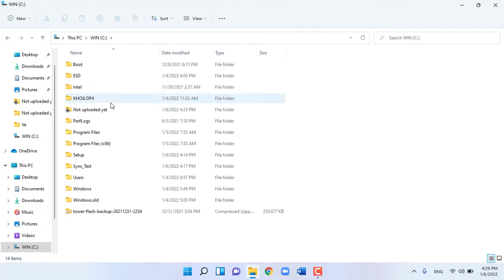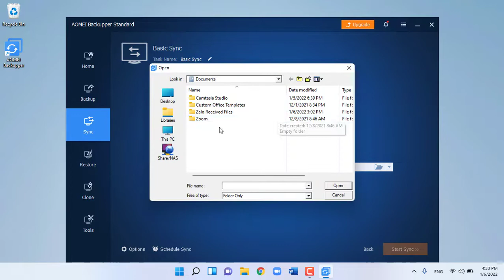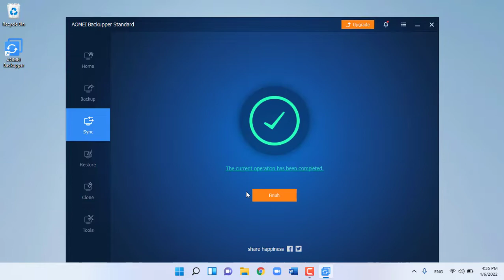Automatically Copy Files to an External Storage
In this video, I show you a way to backup your data and it will be updated automatically according to your wishes.
5TB External Hard Drive
12TB External Hard Drive